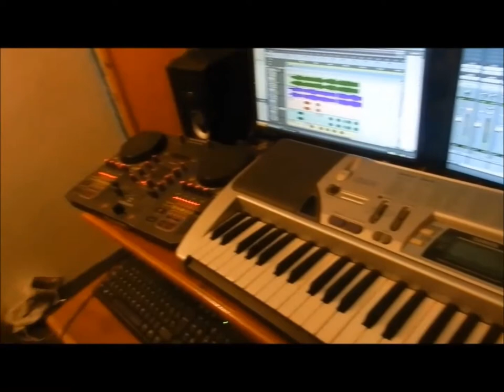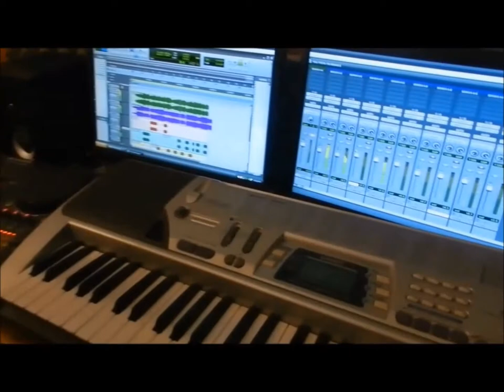MR BRIAN - PLIKI PLIKI (((VIDEO PREVIEW 1 )))